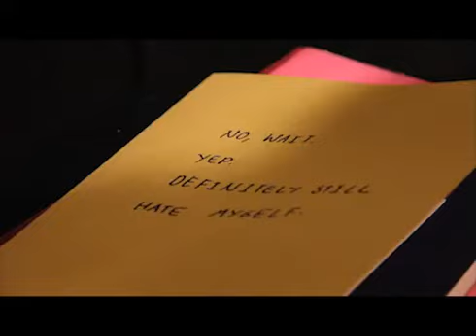2014.03.27 Robert Fitterman, trad. Vincent Broqua, galerie éof, Paris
Double Change est heureux d’annoncer une lecture

de Robert Fitterman et Samuel Rochery

à 19h30

à la galerie éof
15 rue Saint Fiacre
75002 Paris
(Métro Grands Boulevards)
Entrée libre

Avec le soutien du Conseil régional d’île de France et de TAMAAS.

Biographies :

Robert Fitterman est l’auteur de 14 livres de poésie, dont No Wait, Yep. Definitely Still Hate Myself (Ugly Duckling Press, 2014), Rob’s Word Shop (Ugly Duckling Press, forthcoming, 2015), Holocaust Museum (Counterpath, 2013, and Veer [Londres] 2012), now we are friends (Truck Books, 2010), Rob the Plagiarist (Roof Books, 2009), war, the musical (Subpress, 2006), et Notes On Conceptualisms, co-écrit avec Vanessa Place (Ugly Duckling Presse, 2009). Son long poème Metropolis a été publié en 4 volumes séparés. Il enseigne l’écriture et la poésie à la New York University et à Bard College, la Milton Avery School of Graduate Studies. On peut trouver son travail à l’adresse suivante

Samuel Rochery est un écrivain et poète français, né en 1976. En vers ou en prose, volontiers marginaux, ses livres se rapprochent du genre de l'essai et du conte, où se mêlent culture pop et philosophie, journal et fiction. Publiés pour la plupart au Canada, ils ont parfois fait l'objet d'études universitaires (université du Minesota aux Etats-Unis, et université de Québec). Traducteur, il s'intéresse à la poésie américaine actuelle sous toutes ses formes, en particulier sur le web, autant qu'au rapport qui lie son propre travail à la musique rock outre-atlantique. Il a récemment publié Mattel (Le Quartanier, 2013), Now sports (Eric Pesty Editeur, 2014) et Mon Klovak (Contre-Pied, 2014). En cours d'écriture : Spokane, livre de poésie française à la fois fictive, diariste et traductrice, dont l'allure polyrythmique s'inspire d'une chanson de Dinah Washington.

Robert Fitterman interviendra dans le cadre du séminaire « Conceptualisme » :

“Just Another Soft Machine…”
A “Conceptualisms” Seminar with American poet Robert Fitterman

Université Paris 8 Vincennes-Saint-Denis
Jeudi 27 mars 2014
15h-17h
Bâtiment B, salle 313 (3e étage)

15:00-15:10 Introduction (Hélène Aji and Brigitte Félix)
15:10-15:30 Lecture: “Just Another Soft Machine: Subjectivity in Quotational Writing Practices”
15:30-17:00 Reading from No Wait, Yep. Definitely Still Hate Myself and discussion

19:30 Bilingual reading: Robert Fitterman and Samuel Rochery (organized by Double Change: Galerie éof, 15 rue Saint Fiacre, 75002 Paris, m° Grands Boulevards. Free entrance)

Organized by Brigitte Félix for CRLC (“Transferts critiques et dynamique des savoirs”, EA1569, Université Paris 8 Vincennes-Saint-Denis), and Hélène Aji for ELAN (CREA, EA 370, Université Paris Ouest Nanterre La Défense).